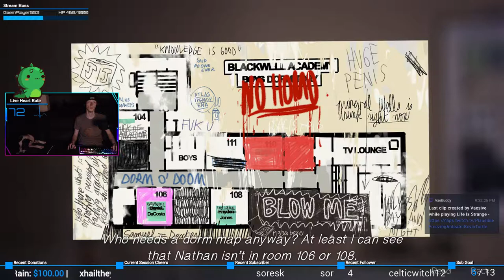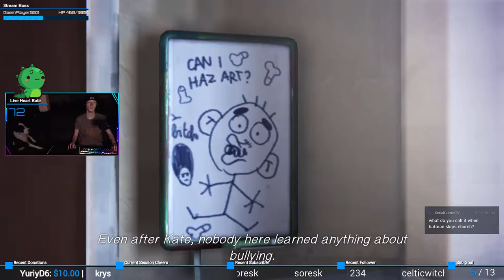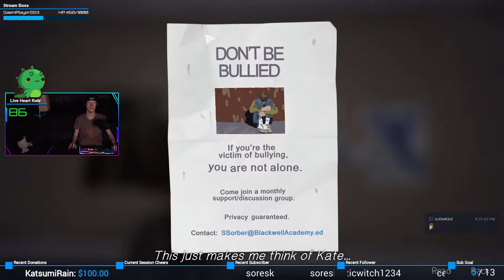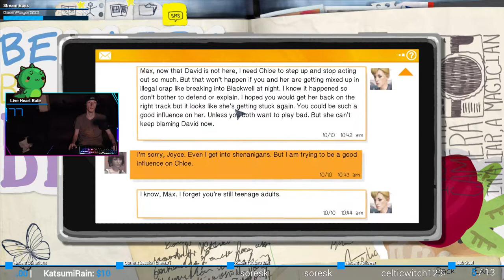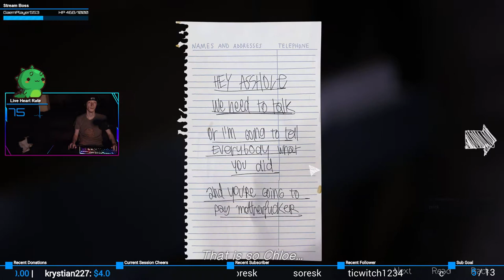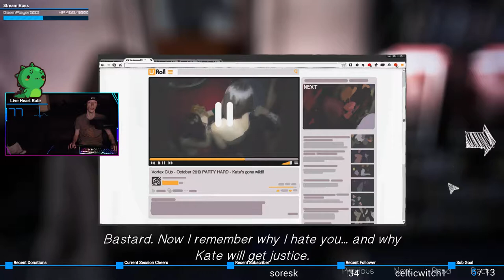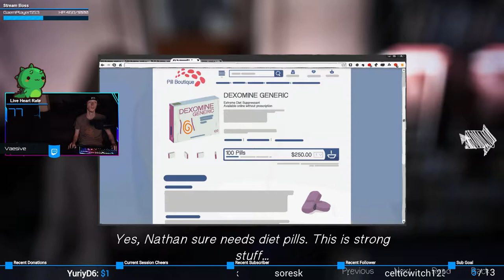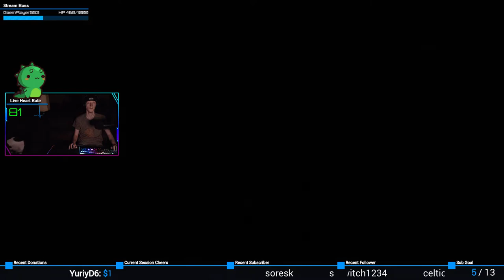Nathan's Room | Life is Strange #38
Let's put this psycho behind bars!